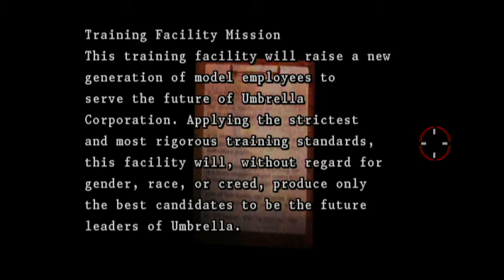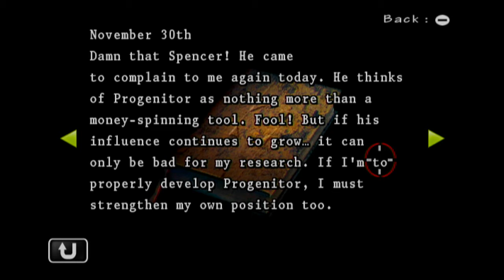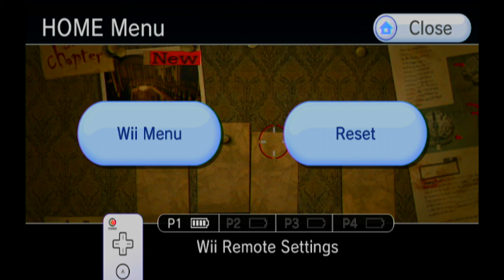Resident Evil The Umbrella Chronicles 100% Walkthrough part 5, HD (NO COMMENTARY)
Resident evil the umbrella chronicles 100% walkthrough. We're starting easy and then going into hard mode to grab up everything in the easiest order possible. All levels, getting all S scores in the end on all levels in all difficulties, all files, all weapons, all upgrades. We are getting everything. Enjoy.